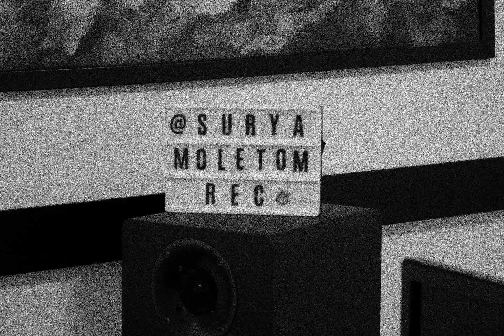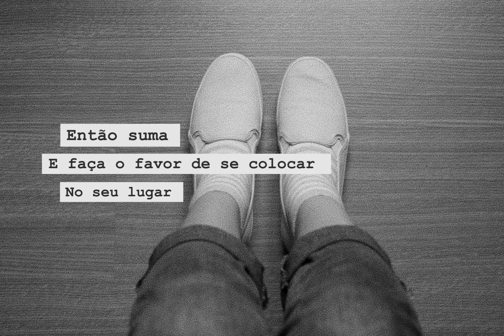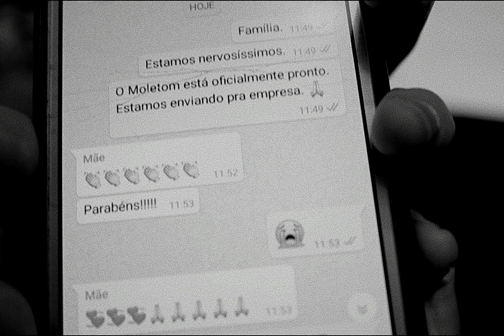SURYA - Humana (LYRIC VIDEO)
Lyric Video oficial de "Humana", faixa do EP "Moletom" de SURYA.

Vídeo criado e editado por Surya Amitrano, com as fotos dos bastidores da gravação de Moletom, durante 2017 e 2018.

Áudios Oficiais do EP "Moletom" de SURYA.

FICHA TÉCNICA

Desenvolvido e Dirigido por: Surya Amitrano e Gabriel Carvalho
Produção executiva por: Surya Amitrano
Produção musical por: Gabriel Carvalho
Arranjos: Gabriel Carvalho e Surya Amitrano
Arranjos - Participações: Marco Antônio (faixas 1 e 3), Bernardo Grassi (faixa 1), Eros Dean (faixa 1)
Músicos convidados: Henrique Lisboa (faixa 2), Marco Antônio (faixas 1 e 3)

Gravado por Gabriel Carvalho em seu home studio Gabriel Carvalho, em Curitiba - PR.
Exceto o acordeon gravado por Eros Dean em seu home studio (Curitiba - PR) e o violão (faixa 1) gravado por Bernardo Grassi também em seu home studio (Curitiba - PR).
Mixado e Masterizado por Gabriel Carvalho.

SURYA - Voz
GABRIEL CARVALHO - Violão, Percussão
MARCO ANTÔNIO - Teclado
HENRIQUE LISBOA - Violino
BERNARDO GRASSI - Violão
EROS DEAN - Acordeon

Arte da Capa Oficial por: Surya Amitrano
Fotos de Divulgação por: Elisa Ratts
Figurino e Maquiagem: Igor Urban